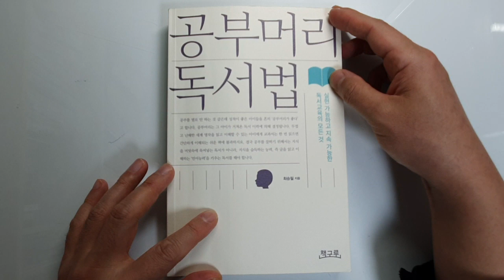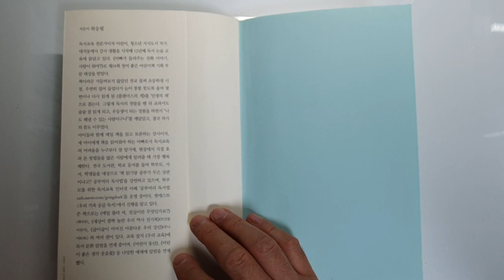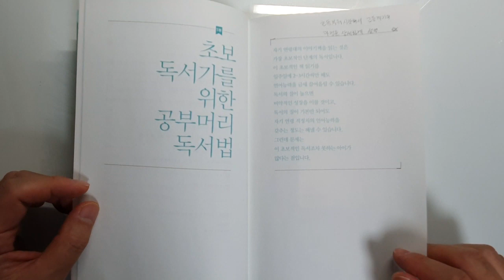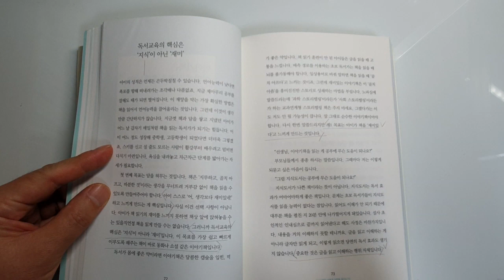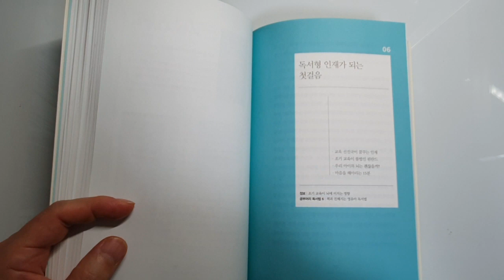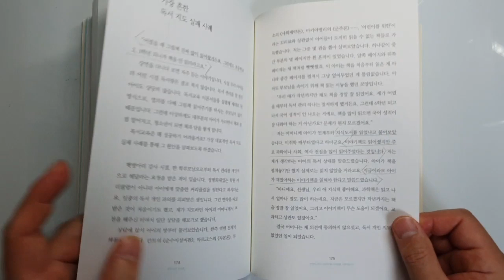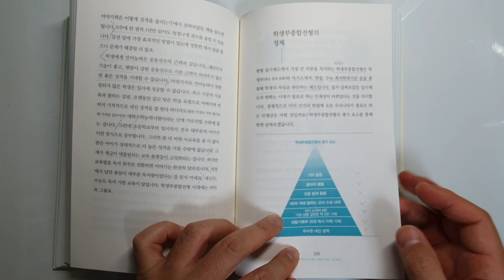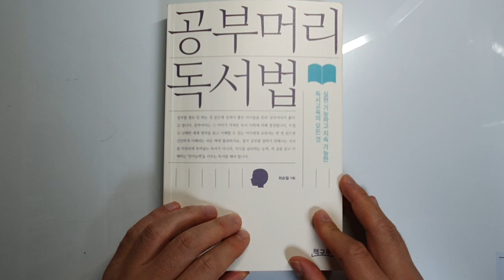공부잘하는 아이로 키우는 효과적이고 쉬운 방법, 공부머리 독서법 최승필, 공부잘하는 법 자기계발|자기계발 책|동기부여|성공 @세상의 모든 책들 ​#40.0021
공부머리 독서법을 읽고, 저희 아이들이 공부한 방법과 너무 유사해서 놀랐습니다.
국제고등학교와 과학고를 최소한의 사교육으로 들어간 방법이었거든요.
(만세! 큰 아이가 서울대 사회교육학과에 합격하였습니다)
학부모님들 꼭 보세요.

00:01 서문, 목차, 저자소개
1부 초보 독서가를 위한 공부머리 독서법
09:14  1장 초등 우등생90%는 왜 몰락하는가?
11:28  2장 언어능력이 성적을 결정한다
15:35  3장 이야기책은 어떻게 성적을 올리는가?
20:58  4 장이야기책도 싫다는 우리 아이, 어떻게 할까?
24:12  5 장 책과 담쌓은 초등 고학년과 청소년, 돌파구를 찾아라.
29:32 번외: 아이들의 독서습관
38:06  6 장 독서형 인재가 되는 첫걸음
40:04  7 장무엇이 우리 아이의 읽기독립을 가로막는가?
42:13  8 장툭하면 바뀌는 입시제도, 흔들리지 않는 대처법은?

2부 숙련된 독서가로 가는 공부머리 독서법
: 시청자분들이 읽으실 것 같아요 *^^*